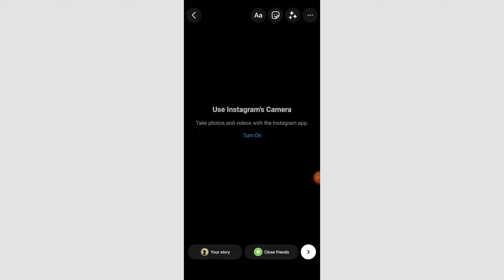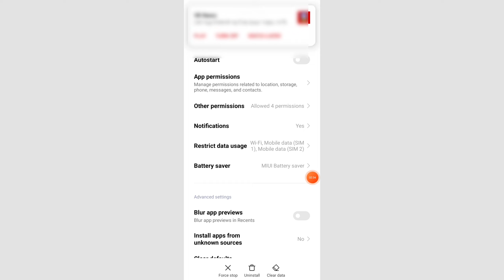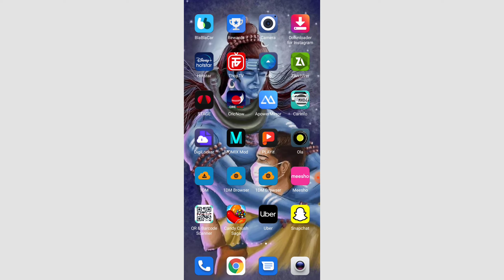How to Fix Use Instagram Camera Error in Android Hindi | Instagram Camera Problem 2022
use instagram camera,
use instagram camera turn on,
instagram story error,
how to fix use instagram camera error in android,